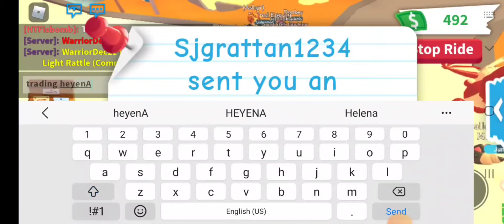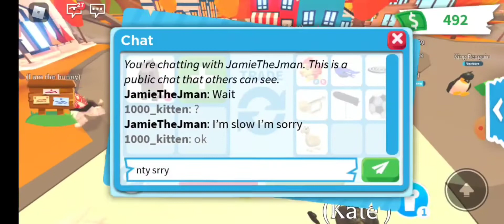trading my heyena but no one likes it :( also tell me if u wanna offer for sonthing :P